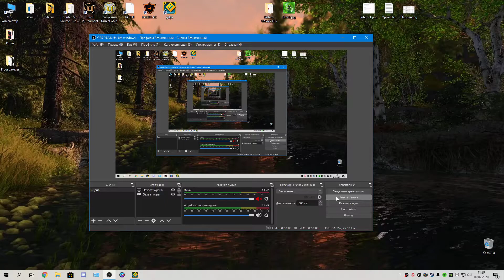PrOsTo NeLiS | By iIkotIi | GDPS By Nelis